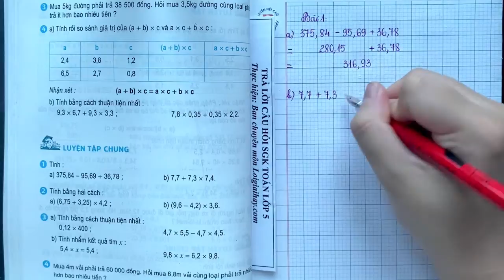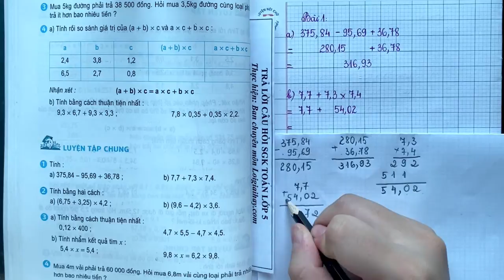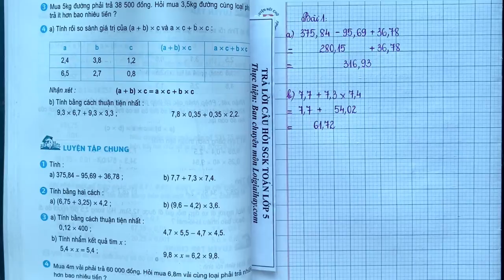Giải bài 1 trang 62 SGK Toán 5